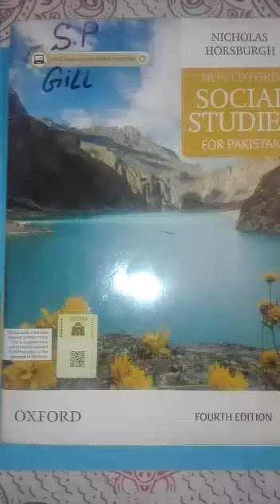class: One Social Study Unit # 2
Education Saint Mary's Kids Campus